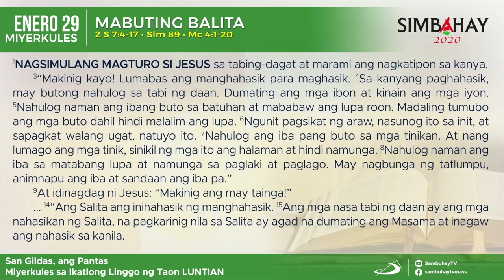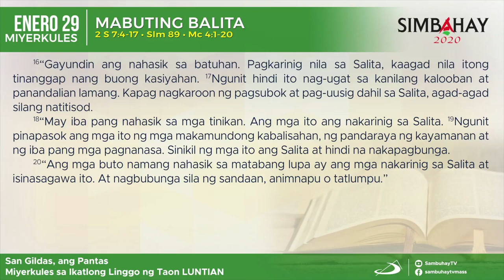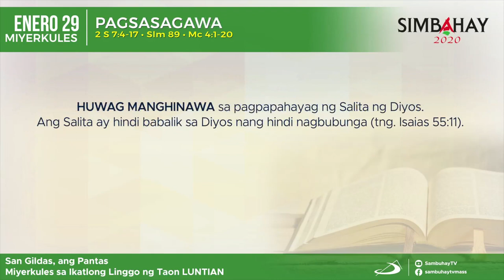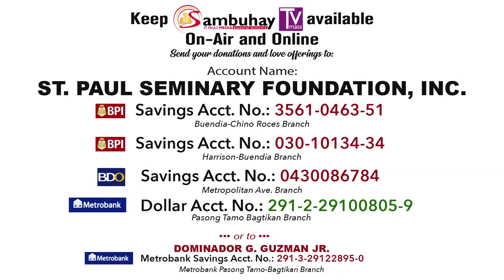Simbahay | Miyerkules sa Ikatlong Linggo sa Karaniwang Panahon | Enero 29, 2020